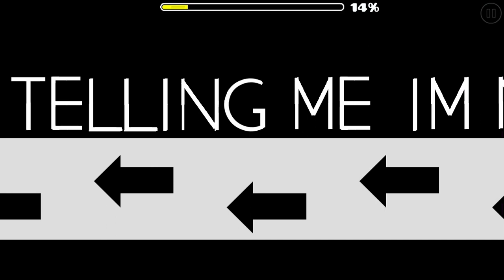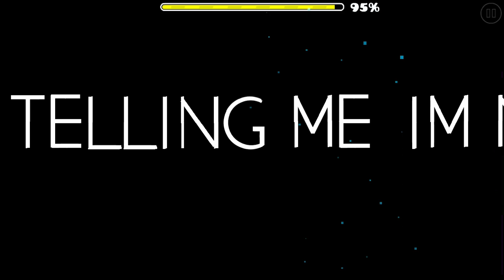[GD] Ardent by Amukkuna (Daily Level 10 April) 3 Coins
Free coins!

Daily: #476
Title: [GD] Ardent by Amukkuna (Daily Level 10 April) 3 Coins
Level Details:
Level Name: Ardent
Creator’s Name: Amukkuna
Level ID: 89722441
Level Passcode: -
Rating: Harder 7* (Featured)
Song ID: 1000414
Gameplay by: mevelynoob
Opinions:
Difficulty: 2/10
Coin Difficulty: 0/10
Enjoyment: 4/10
Level Type: Glow/2.1
Duration to beat: 10 min
Worst Fails: -
My Rating: Harder 6* (Featured)

-Mev